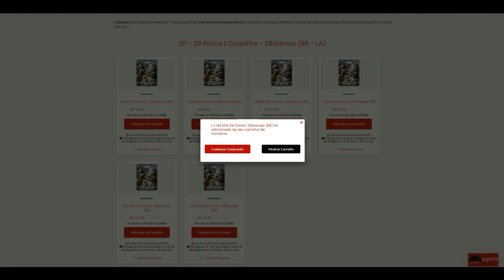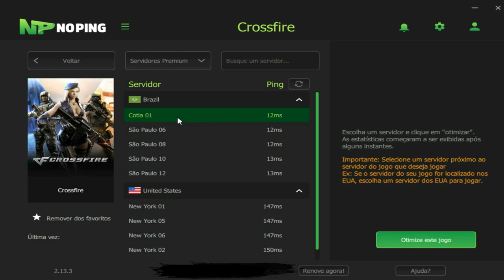CrossFire 3.0 | Meu RAGE GARANTIU a VITÓRIA😡